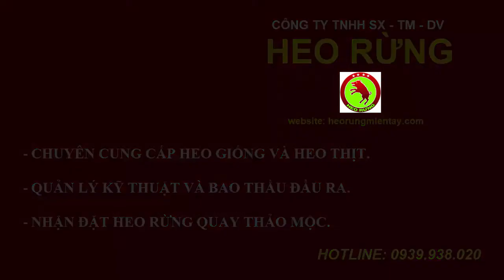(ẨM THỰC) HƯỚNG DẪN THỰC HIỆN MÓN HEO RỪNG NƯỚNG THẢO MỘC CHO QUÁN ĂN TẠI TỈNH HẬU GIANG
(HEO RỪNG PHAN DINH) Món "heo rừng nướng thảo mộc" được triển khai cho quán ăn tại huyện Châu Thành A, tỉnh Hậu Giang thu hút rất nhiều thực khách từ những ngày đầu khai trương...Các bạn có muốn thưởng thức món ăn độc đáo này thì hãy liên hệ số 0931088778 nhé!!!